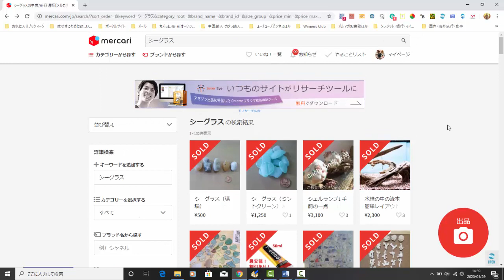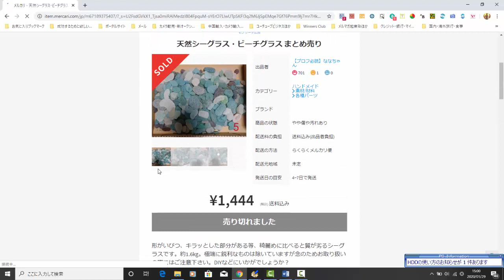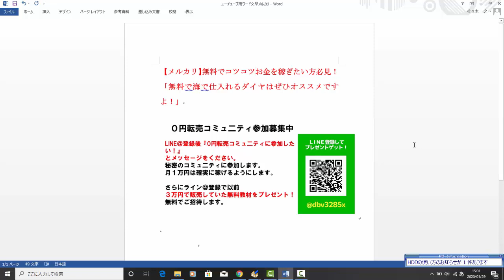【メルカリ】無料でコツコツお金を稼ぎたい方必見！「無料で海で仕入れるダイヤはぜひオススメですよ！」【佐々木一之】